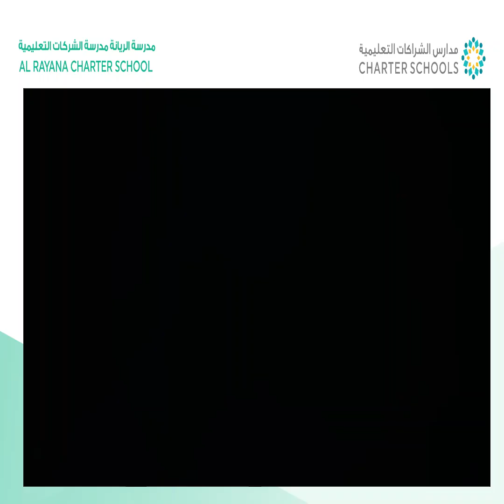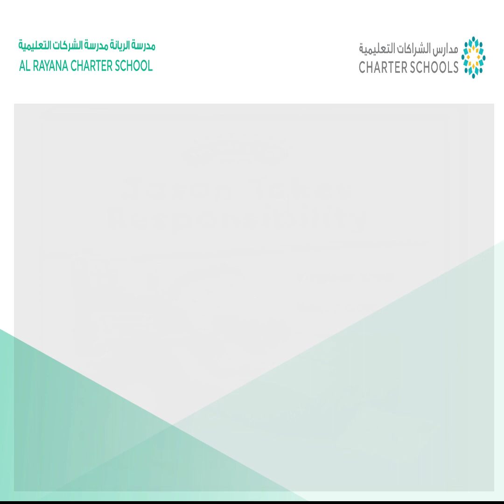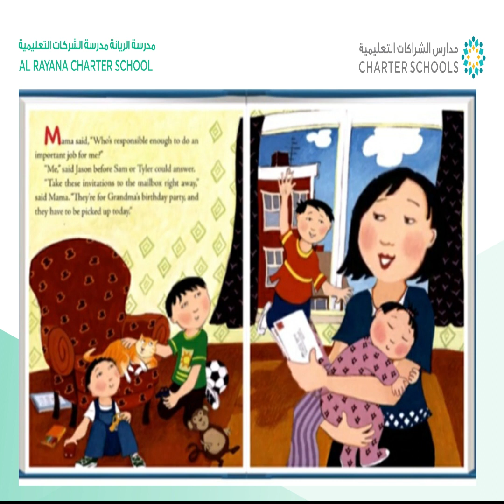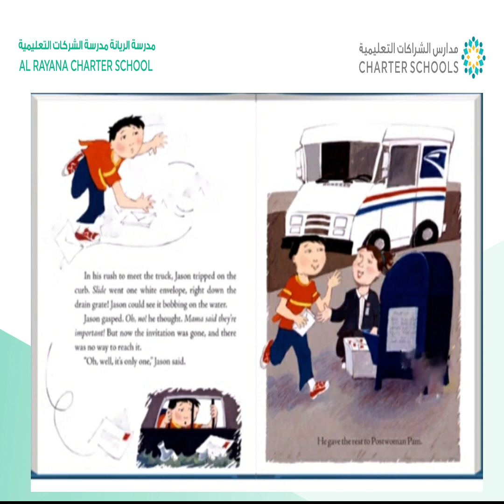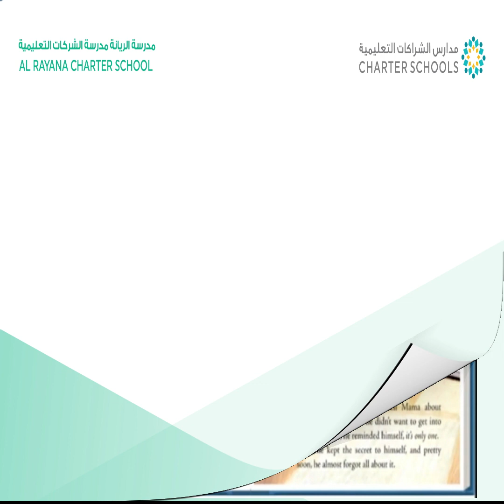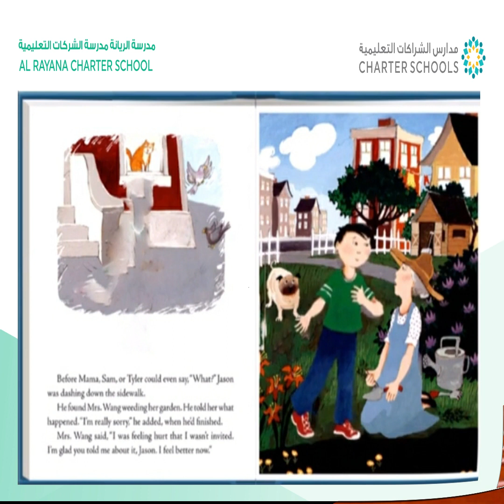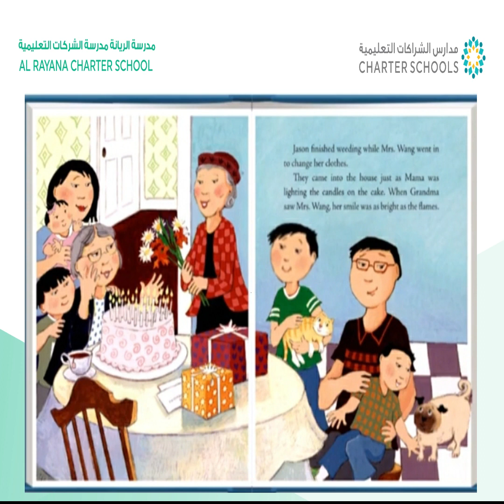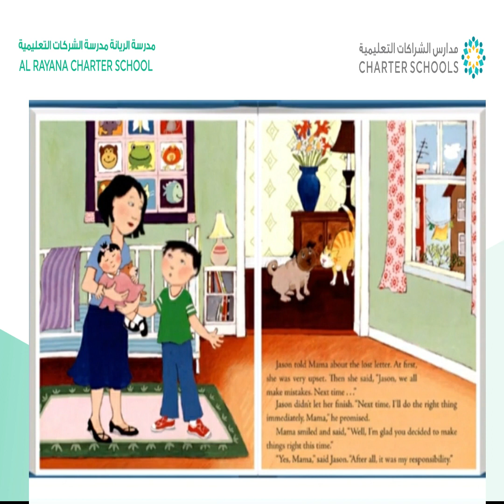Jason Takes Responsibility -5th Episode Of Tuck In Tuesday for Grade 3 & 4